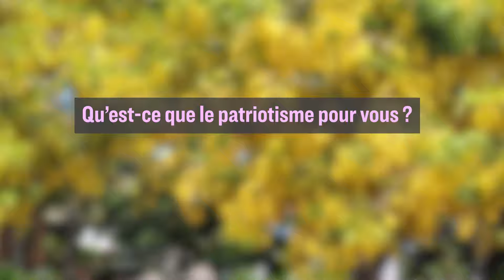Micro-trottoir : Êtes-vous patriote ?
À l'heure d'internet et de la mondialisation qui effacent les frontières, et face aux conflits géopolitiques qui se multiplient, le sentiment d’appartenance d'un peuple à sa terre semble être un sujet d'observation intéressant.

Vous sentez-vous attaché au pays dans lequel vous vivez ?

Qu’est-ce que le patriotisme pour vous ?

Avez-vous message à adresser à vos concitoyens pour le bien de votre pays ?